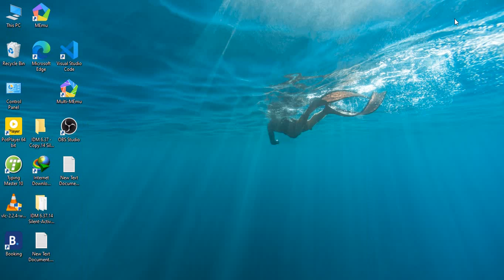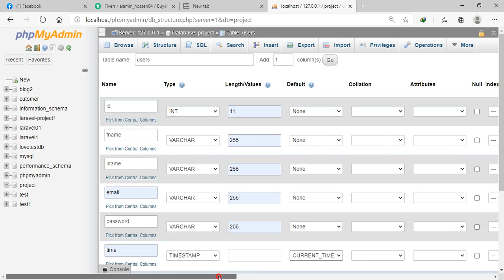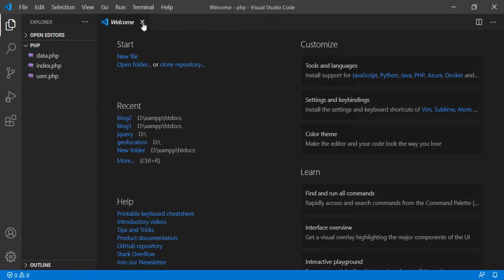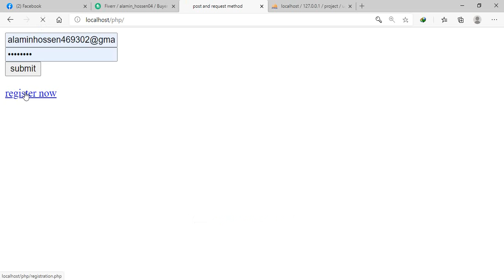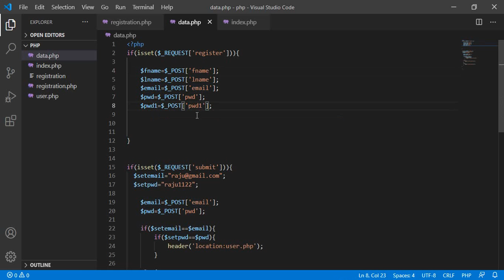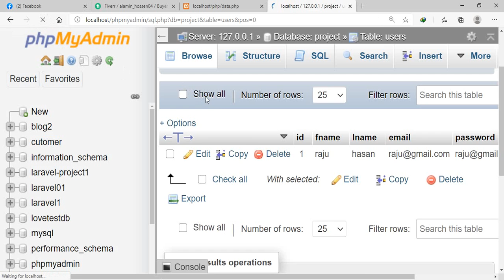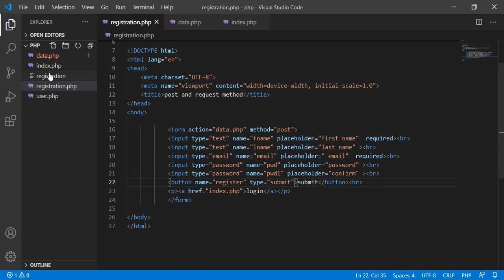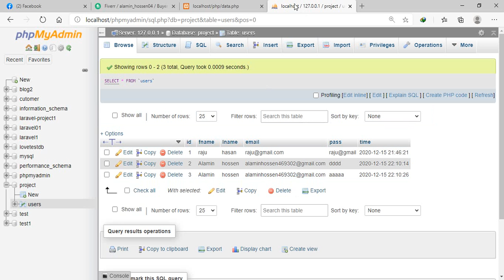database and insert data in php ep13